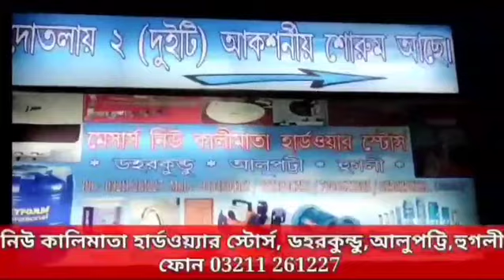কোনো সাহায্য না পেয়ে বন্যা দুর্গত মানুষজনের ব্যাপক বিক্ষোভ আরামবাগের ১ নং ওয়ার্ডে